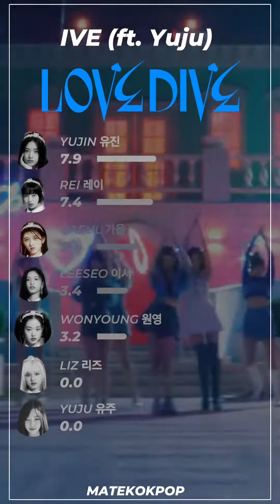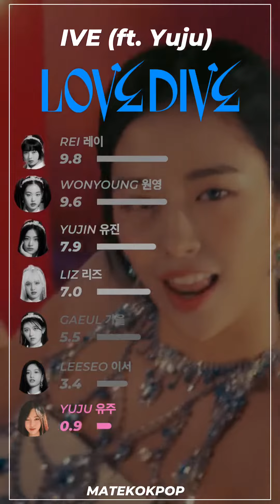How Would IVE (ft. Yuju) Sing “LOVE DIVE” (IVE) [Vertical Video]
What do you think about the line distribution of LOVE DIVE?

Song: IVE - LOVE DIVE
Album: LOVE DIVE (2022)